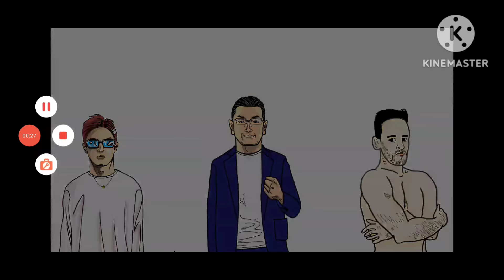〇ピットブル「朝倉未来 超強い」〇ピットブルは朝倉未来 萩原京平 どっち派？〇ピットブルチーム クレベルに苦言〇白川陸斗 ピットブル兄弟に超気に入られる〇[予言]久保優太 試合前のtweetが凄い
2023/07/18

ジャン斎藤さんニコニコ動画ドロップキックチャンネル

0:00扇久保博正 応援
2:08 朝倉未来 ピットブルの件
4:20 クレベル 朝倉未来VSケラモフについて
7:00 クレベルに苦言
14:57 クレベル 計量失敗の真相「〇〇のせいだと思う」
16:48 K-1 久保優太すごい&中村P退任
20:38 UFC レジェンド 物凄い学説を唱える
21:50 中川麦茶 奥さん
22:53 ヒナノ 東京の呼び名
23:12 瀧澤謙太 Q&A
23:55 貴賢神 インライ
24:46 新井丈 インライ
27:44 上田幹雄 今後の目標